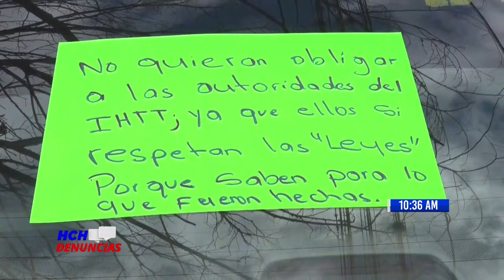¡Contra los VIP! se desarrolla Paro de Taxis en diferentes sectores de Honduras